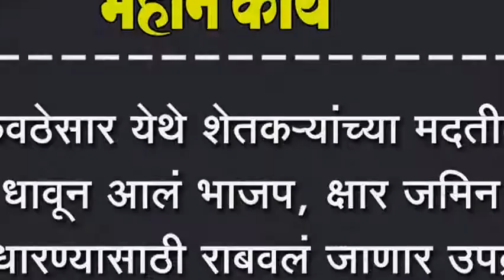कवठेसार येथे शेतकर्यांच्या मदतीला धावून आलं भाजप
कवठेसार येथे शेतकर्यांच्या मदतीला धावून आलं भाजप, क्षार जमिन सुधारण्यासाठी राबवलं जाणार उपक्रम